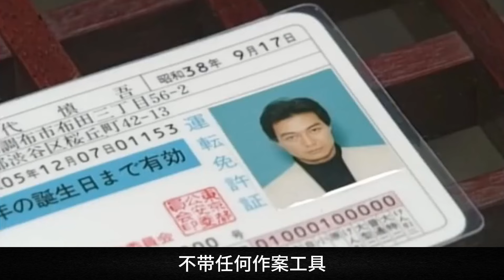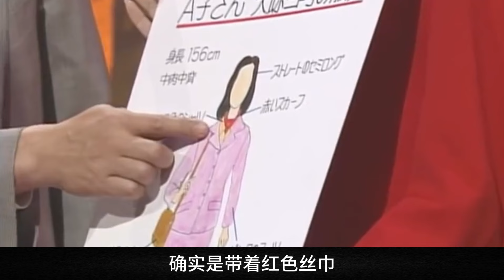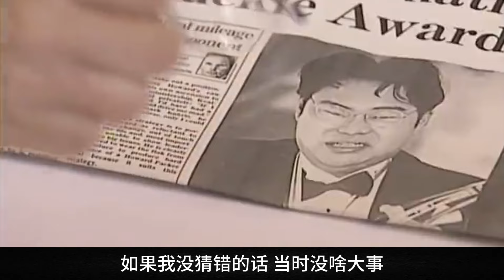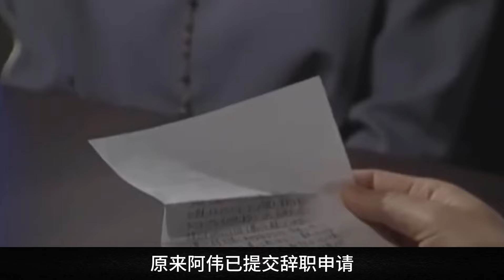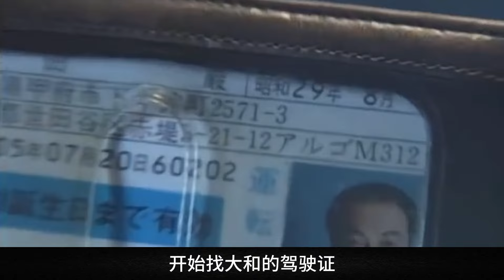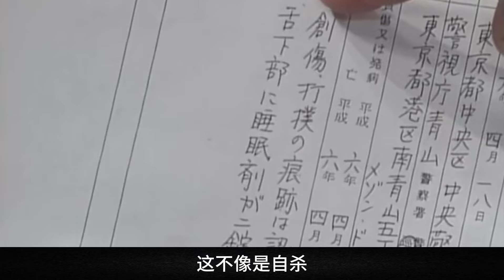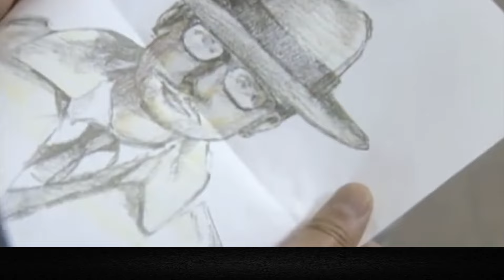一個相互矛盾的屍體，古畑人三郎巧妙設計找出兇手？！一口氣看完《古畑任三郎》上